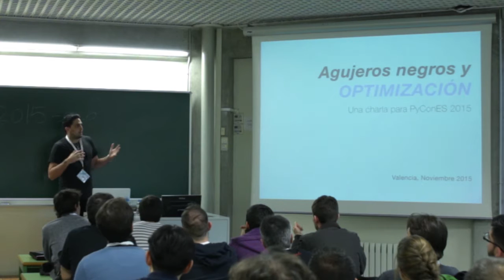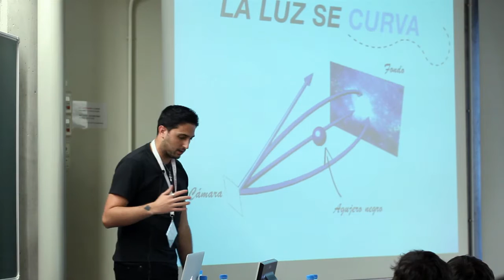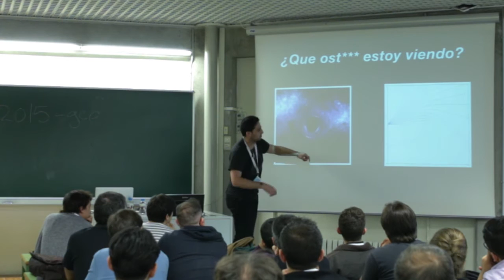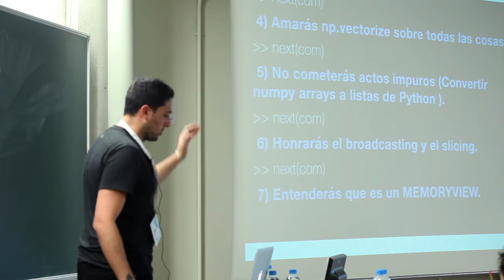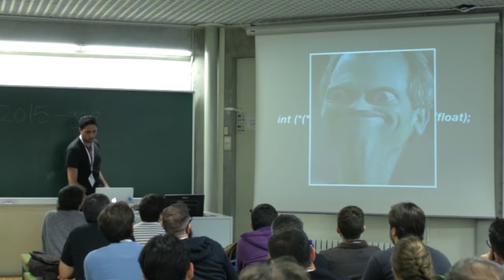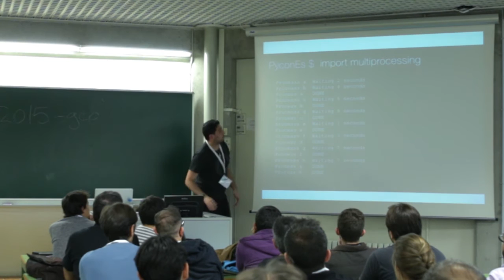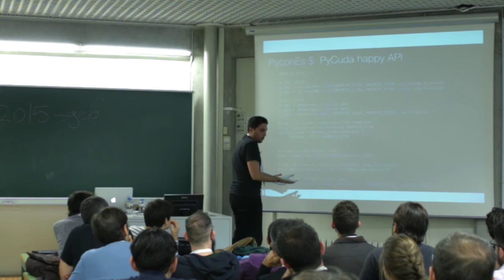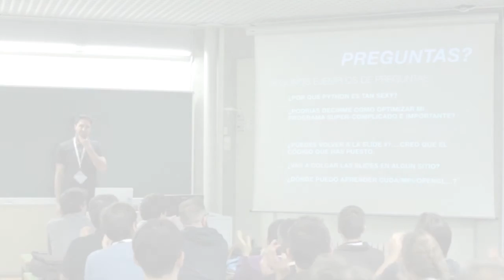Agujeros negros y optimización de código en python - Pablo Galindo Salgado - Track Científico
En esta charla atenderemos a la construcción de un raytracer relativista en Python. Nuestro objetivo será conseguir imágenes similares a las observadas en la película Interestellar, mediante la creación de imágenes sintéticas en un entorno de gravedad extrema, como es un agujero negro. Utilizando esto como excusa, analizaremos distintos enfoques para optimizar nuestro código al máximo y conseguir programas eficientes y profesionales a la altura de cualquier otro lenguaje de programación.